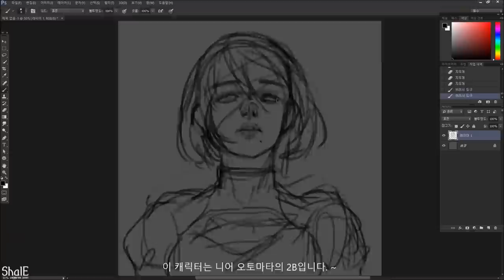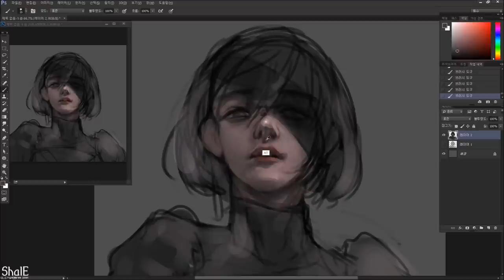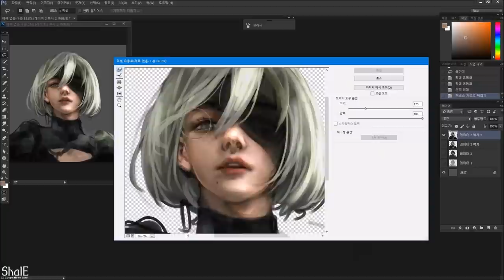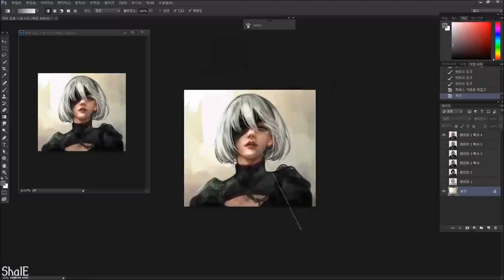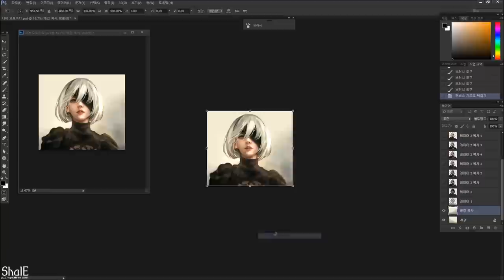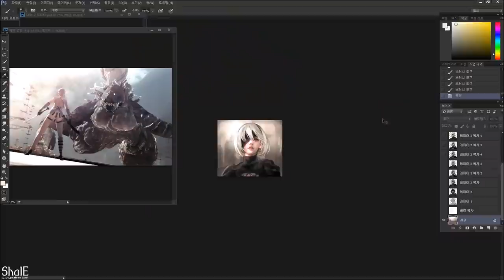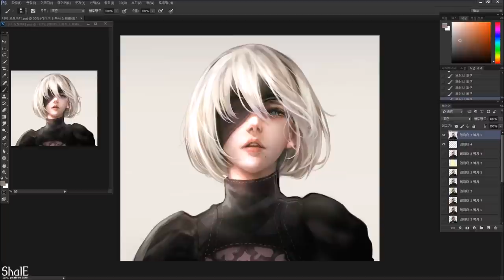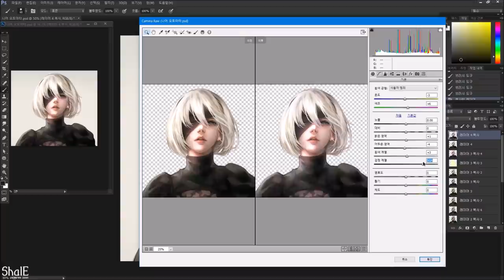Speed Painting - NieR:Automata 2B 니어 오토마타 2B (Photoshop)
안녕하세요 여러분 ! 구독자 1만명 감사합니다. 라고 말하려고 했는데
어느덧 15000명이 넘었네요. 정말 정말 감사합니다 !

이번 그림은 제가 실수로 뒷부분을 녹화하지 못했답니다. 정확히는 컴퓨터 오류로 ... ㅜㅜ
많이는 아니고 전체 5시간 중 한 10분정도 잘린 것 같아요.

원래는 그래서 영상 자체를 안 올릴려고 했는데
그러기엔 너무 아깝고
당분간 영상을 많이 만들 수가 없을 것 같아서
꼭 보여드리고 싶었어요 ..!
부디 재미있게 봐주셨음 해요.

■ 배속 : x28 (원본 시간 : 5시간 3분)

Q. 그림을 프로필 사진으로 사용하고 싶으시다면

A. 유튜브와 트위치, 아프리카 등등 상업활동을 하는 사이트를 제외한 SNS에서는 출처만 적어주시면 제 허락 없이 사용할 수 있어요.
단, 상업사이트에서 사용하시려는 경우 저한테 미리 허락을 구해주세요. 경우에 따라서는 거절 할 수도 있어요 !

Q. 상업적으로 사용하시고 싶으시다면 (광고가 삽입된 유튜브 영상에 사용하는 것도 포함돼요.)

Q. 그림을 모작하고 싶으시다면

A. 공부를 위해 모작하시는 것은 얼마든지 하셔도 좋아요. 단 어딘가에 게시하실 때는 원본 그림을 함께 올리시고 ~님 그림을 모작했어요. 라고 밝히는게 기본이랍니다 !

Q. 배너, 썸네일 등으로 만들고 싶어요.

A. 아쉽지만 배너와 썸네일을 포함한 모든 2차 가공행위는 금지하고 있어요.